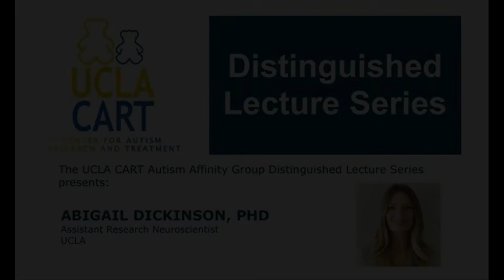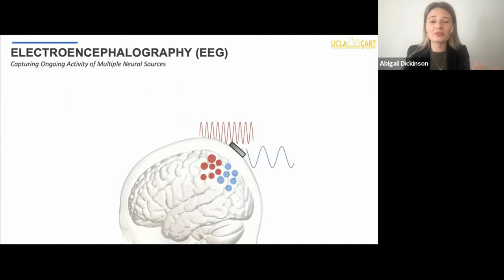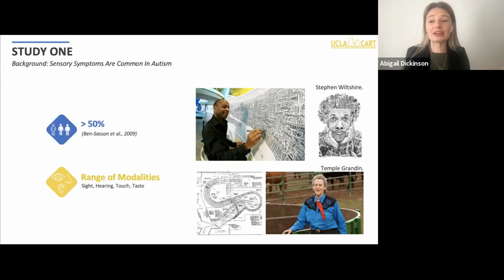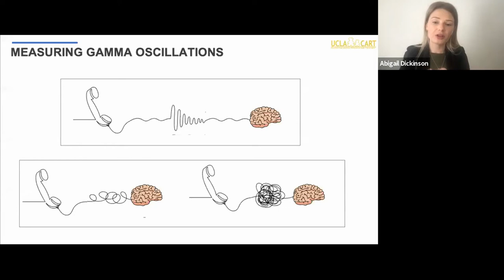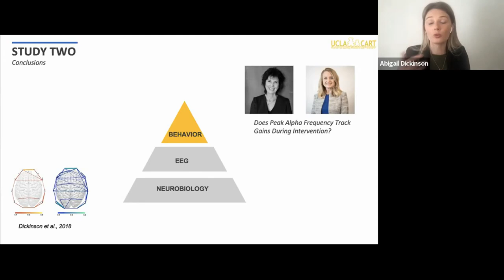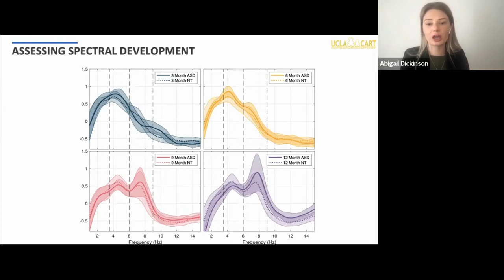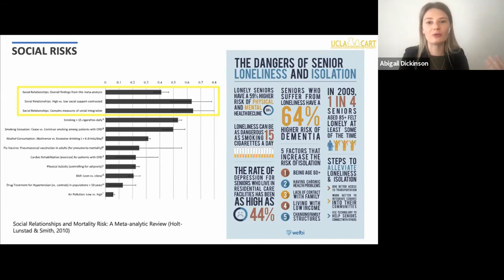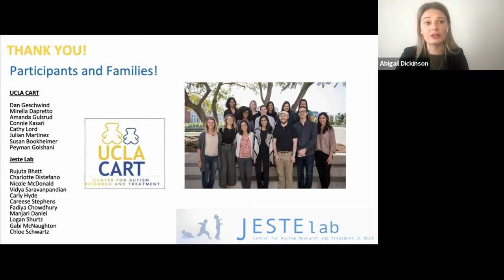Neurophysiological Mechanisms and Markers of Autism Across the Lifespan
UCLA CART Distinguished Lecture Series with speaker Dr. Abigail Dickinson